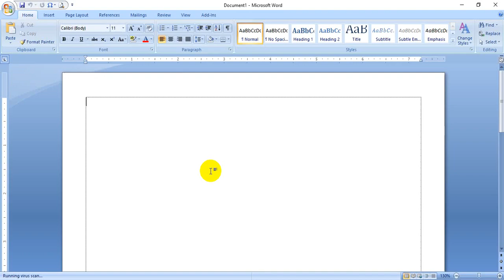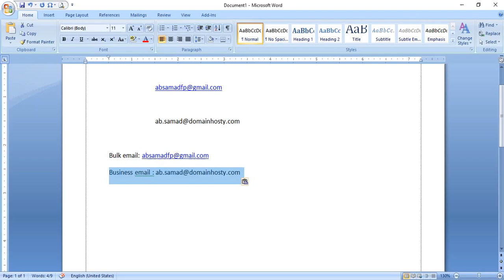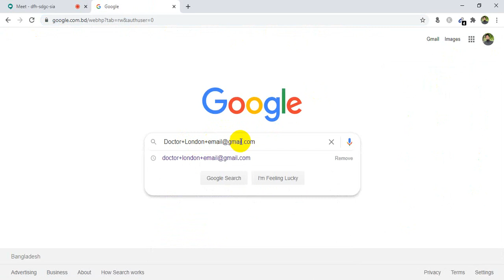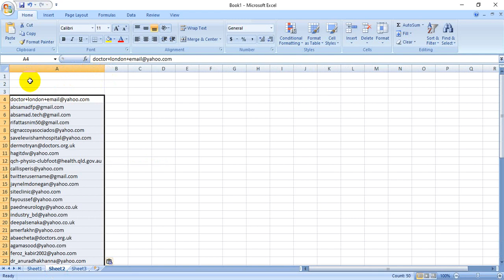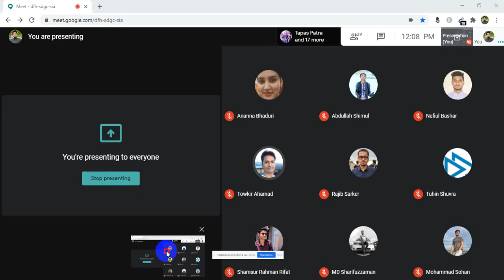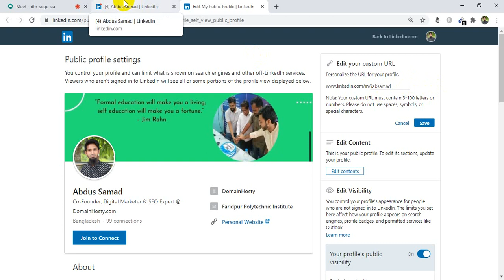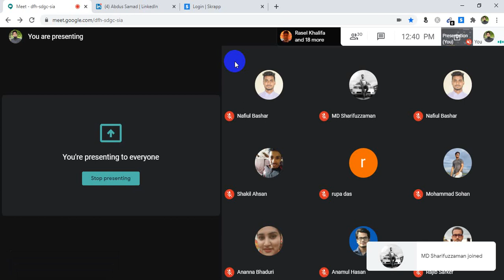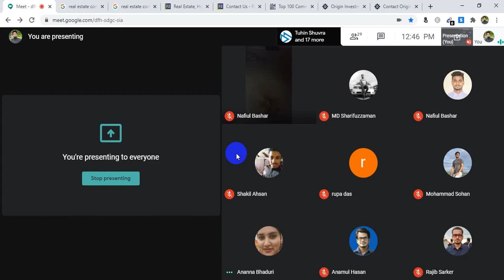Faridpur Digital Marketing | Batch - 795 | Class - 4